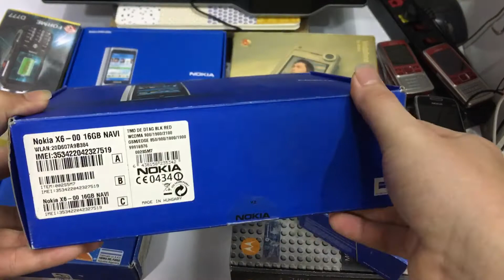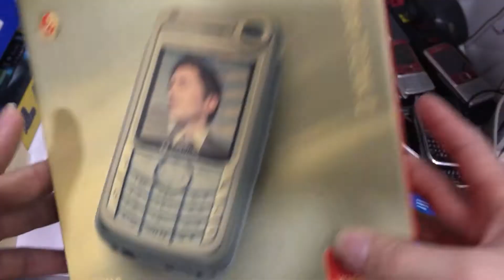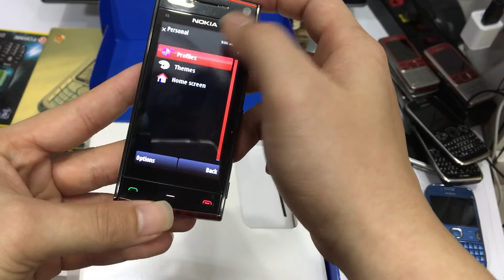Nokia FULLBOX Mới Về Vài Box- Đáng Mua Sưu Tầm || Nokia Sài Thành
✅Anh Chị mua hàng cứ ib hoặc Call trực tiếp
📌 𝐆𝐨𝐨𝐠𝐥𝐞: 𝐆𝐨̃ “𝐍𝐨𝐤𝐢𝐚 𝐒𝐚̀𝐢 𝐓𝐡𝐚̀𝐧𝐡”
📌 Đ𝐢̣𝐚 𝐜𝐡𝐢̉: 𝟓𝟕/𝟏𝟕 𝐁𝐚̀𝐮 𝐂𝐚́𝐭 𝟖, 𝐏.𝟏𝟒, 𝐐. 𝐓𝐚̂𝐧 𝐁𝐢̀𝐧𝐡, 𝐓𝐩. 𝐇𝐂𝐌
☎ 𝐇𝐨𝐭𝐥𝐢𝐧𝐞 𝐭𝐮̛ 𝐯𝐚̂́𝐧: 𝟎𝟗𝟒𝟒𝟒𝟒𝟎𝟗𝟕𝟒 (𝐙𝐚𝐥𝐨)